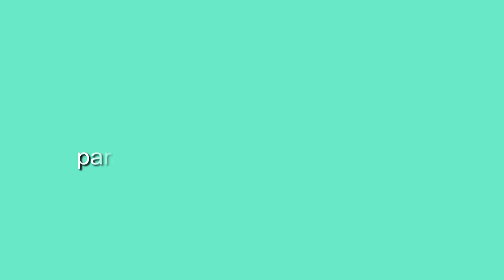10 Concierto de Helena Trujillo La marquesa del tango 11 12 2021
DESDE EL TEATRILLO GRUPO CERO
LA MARQUESA DEL TANGO

CONCIERTO EN DIRECTO
Tangos: Atenti Pebeta, De mi barrio, Mano Cruel, Cara sucia, Besos brujos, Absurdo, Gloria, Tortazos.

11 de Diciembre de 2021